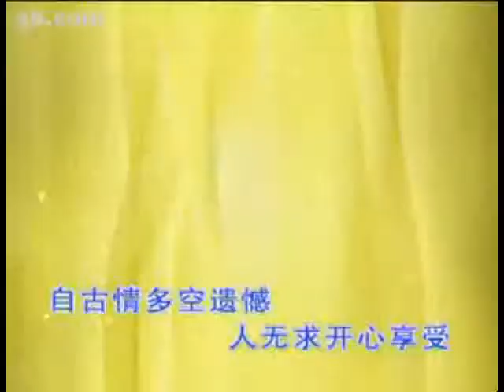Hakka Song: 张少林 - 分手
张少林 -  分手